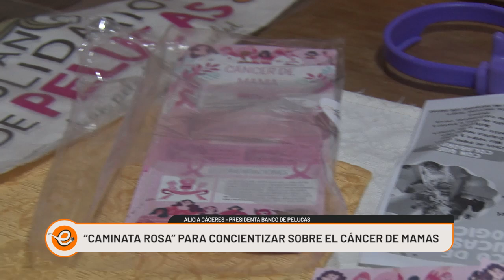MAÑANA SE REALIZA LA "CAMINATA ROSA" PARA PREVENIR EL CÁNCER DE MAMAS